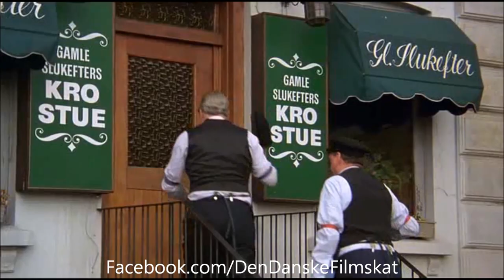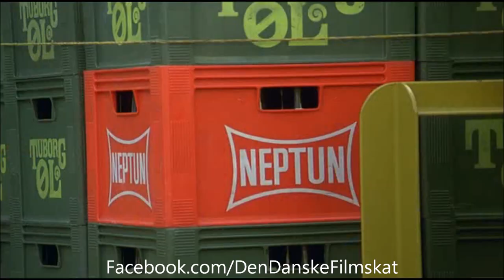Olsen-banden overgiver sig aldrig (1979) - Ølkup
nordiskfilmplus.dk
Olsen-banden overgiver sig aldrig (1979)

Instruktør: Erik Balling
Handling: Det starter med et teknisk set velgennemført kup med en fjernstyret Lego-bil. Problemet er bare, at pengeskabet er tomt. Folk har ikke rede penge mere. De anbringer dem i papirer og spekulerer i dem. Det finder Egon ud af efter en kortere nedkøling i Vridsløse, og han er efterfølgende klar til endnu et stort kup. Han køber, til Yvonnes udelte glæde, Magasin du Nord via et fup-firma kaldet Daninvest. Men firmaets snu bagmand, Bang-Johansen, snyder ham på målstregen. Og det ser rigtigt sort ud for Egon, da han finder sig bagbundet på en stol, i en grusgrav, med adskillige stænger dynamit under sig. Bagmanden er desuden i gang med, på uhæderlig vis, at sikre Danmarks fortsatte medlemskab af EF, så Olsen Banden må til Bruxelles, hvor Per Pallesen og Buster Larsen fungerer både som gendarmer og lette ofre.

Medvirkende: Ove Sprogøe | Morten Grunwald | Poul Bundgaard | Axel Strøbye | Kirsten Walther